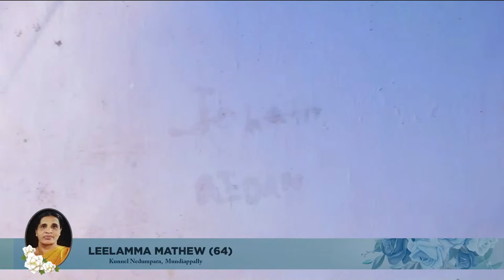LEELAMMA MATHEW (64) - Kunnel Nedumpara, Mundiappally | Dec 14, 2021 | Funeral Live